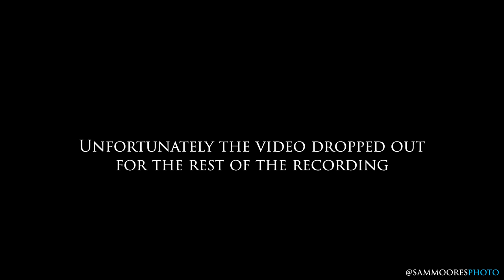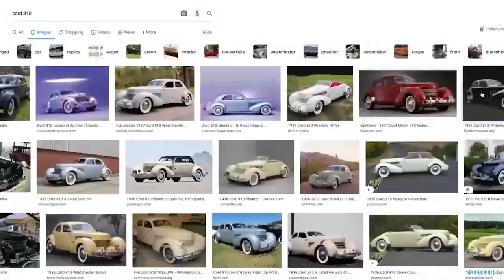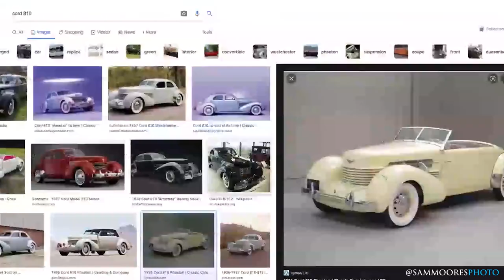The Birth Of The Atom w. Simon Saunders - Founder Of Ariel Motor Company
Simon Saunders, Founder and Director of @ArielMotorCompany   joins us to talk all about his journey and the cars along the way.

Sam

Show Notes:

00:00 - Intro
06:22 - Developing the Atom
15:51 - The Atom Engine
23:15 - Revisions and Progression
34:57 - Atom V8
47:23 - 5 Questions